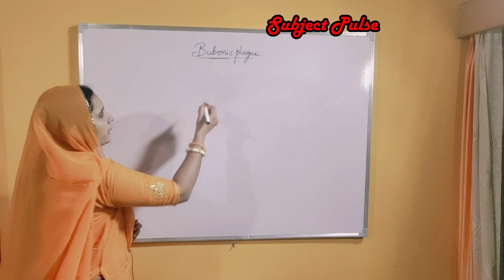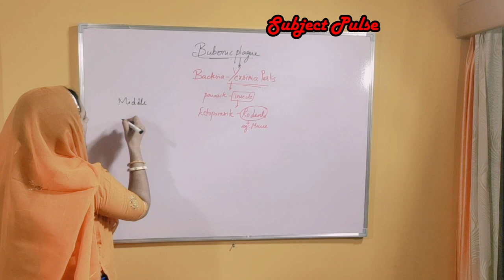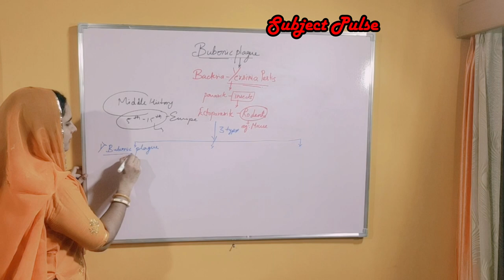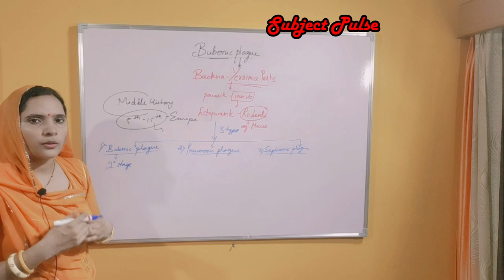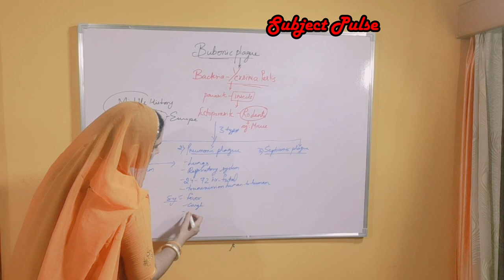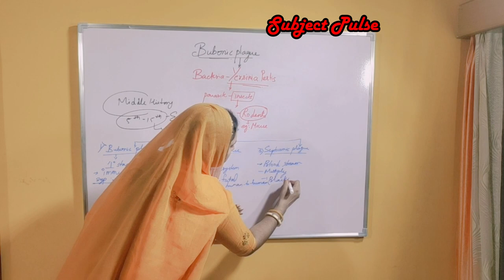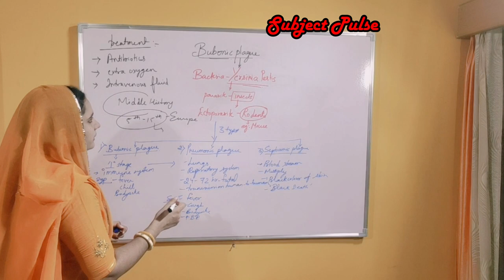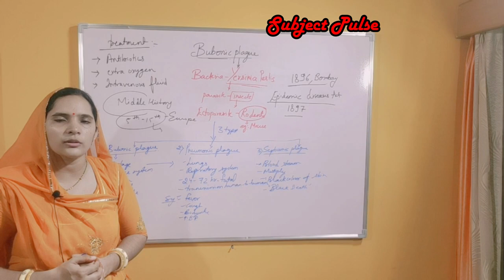Bubonic Plague :Introduction, Types of plague & Treatment of plague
"Bubonic Plague"  this bacterial disease has created the darkest era of human mankind in past Billions of people suffered through this disease and millions of them lost their life to this global pandemic.In recent few days again few cases are been reported in China and china has also claimed that a severe disease has been discovered in kazakistan with severely high fatality rate  as compared to  Novel coronavirus (COVID-19). This video explains the difference between "Novel Coronavirus (Covid-19) and Plague along with in depth study about Types of Plague, Historical events related to plague such as "Epidemic disease act 1897" which was enacted in India  by British government.
Bubonic plague is a bacterial disease caused by Yersinia pestis ,which is found in animals particularly rodents because this bacteria is endoparasite in fleas,which in turn are ectoparasite on rodents.
Bubonic plague is also known as Black death because in middle ages in europe plague was responsible for the death of millions of people.
Types of plague
1) Bubonic plague- bacteria infects lymphatic system which is part of our immune system.which leads to inflammation of lymph nodes.if untreated bubonic plague gets converted into pneumonic plague.
2) Pneumonia plague: in this stage bacteria enters into respiratory system of effected human at this stage if the person did not receive proper treatment for disease it may result in death in 72 hours and according to World health organization, this stage is the most risky stage as in this stage bacteria can easily get transmitted from infected person to other person through respiration, sneeze, coughing etc. Main thing that we can note that in plague transmission of bacteria takes place at pneumonic stage  BUT in novel coronavirus (COVID-19) this transmission can take place from first stage itself.
3) Septicemic plague: in this stage bacteria enters into blood if infected person and turns its color black, that is why it was called "Black Death" or Black Fever.